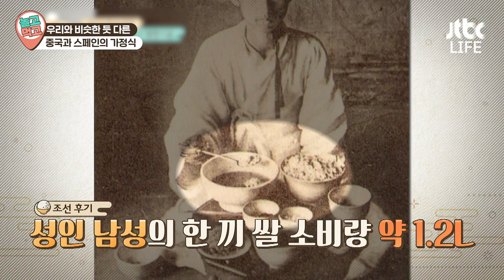[놀고먹고] 외국은 쌀밥 안 먹고 뭐 먹고 산대🤔? 우리와 비슷한 듯 다른 중국과 스페인의 가정식🍽│양식의 양식│JTBC 191215 방송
한국인은 밥심! 한국인은 쌀🌾 중독...
다른 나라들을 먹여 살리는 작물은 무엇일까?
비슷한 듯 다른 외국의 가정식🍽